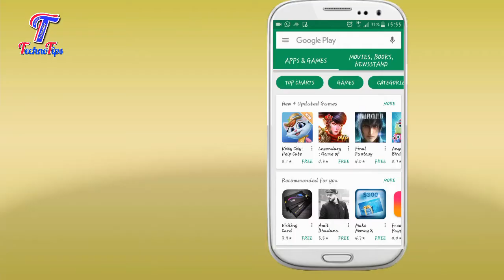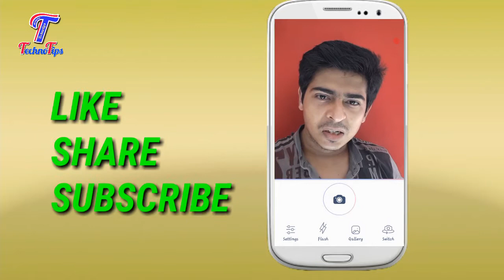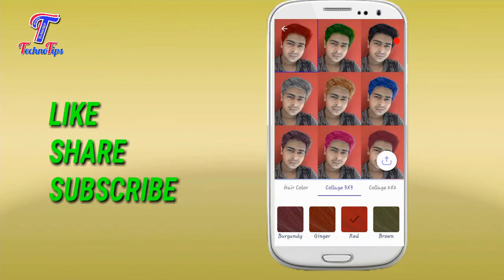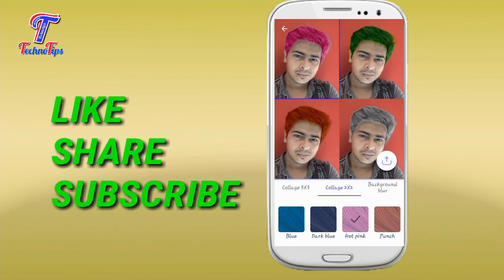DSLR നെ കടത്തി വെട്ടുന്ന Photo Background Blur | Just 1 Click Awesome Photo Editor App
കിടിലൻ ഫോട്ടോ എടിറ്റർ നിങ്ങൾക്കായ് | Awesome Photo Editor App -Make your Image Beautiful on android - Just one Click photo background changer and background blur effect

Technotips malayalam
Techno tips